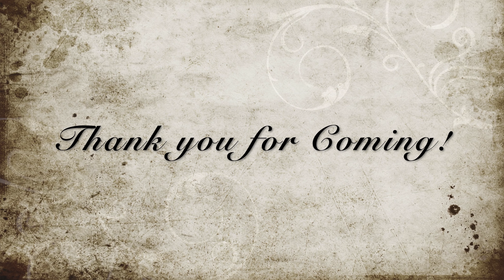Manoj & Sarika's House Warming Ceremony | Gorgeous Indian Couple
House Warming Ceremony | Charlotte| USA | 4K | Full HD | Great Indian Culture
Maharashtrian Indian culture is covered in this House Warming video